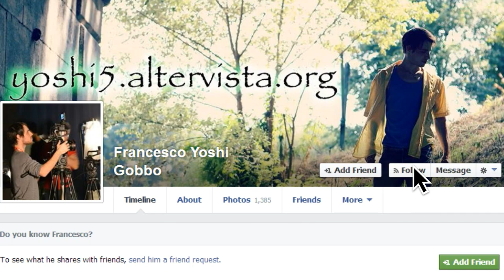VLog 025 - Pennabilli artistiinpiazza 2014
una settimana ad aristiinpiazza! A PENNABILLI (RI)!! :D